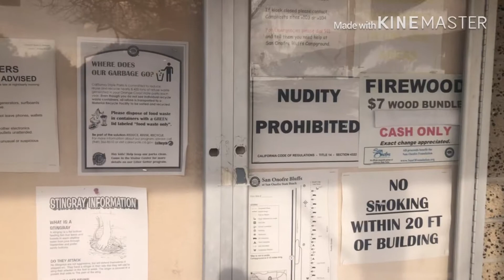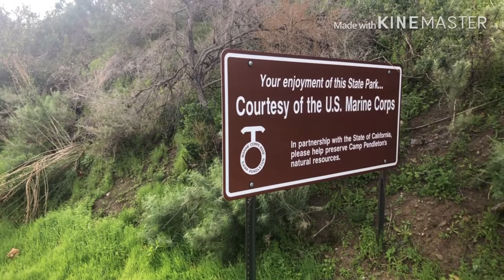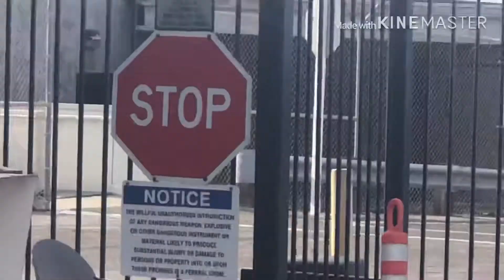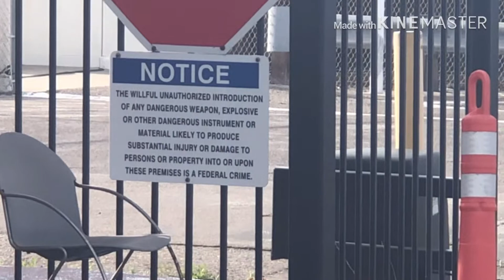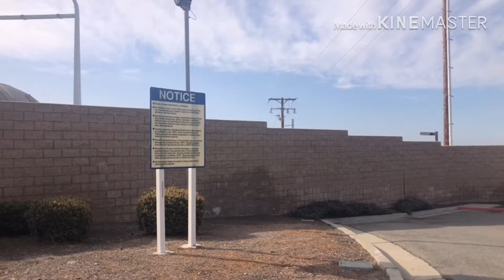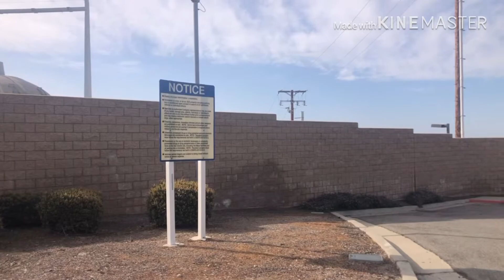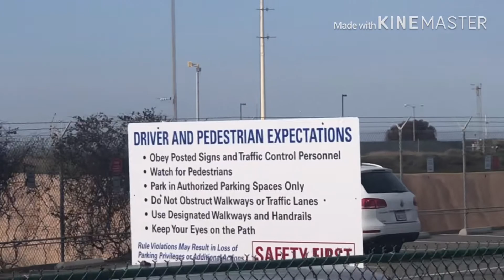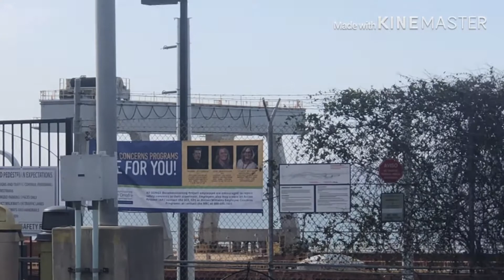San Onofre Nuclear Power Plant